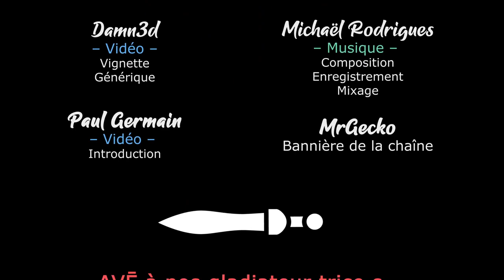[FR][Chobitty] Shattered Pixel Dungeon - Découverte - 2/2 - On continue l'exploration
Le jeu préféré de Chobitty sur mobile sort enfin sur Steam ! Pour l'occasion, elle vous propose une découverte en 2 épisodes de la démo déjà disponible ;-)

- Ardarin
- Broudaff
- Célestin
- Mallevin
- Papillote
- Zmoi6